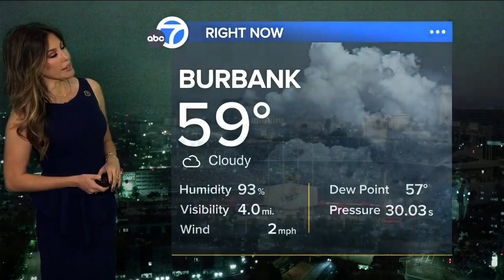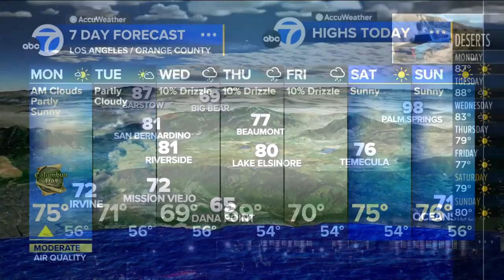Leslie Lopez 🐐 predicts an opportunity for some drizzle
Meteorologist, Leslie Lopez forecasts lower temps and the possibility for some drizzle.